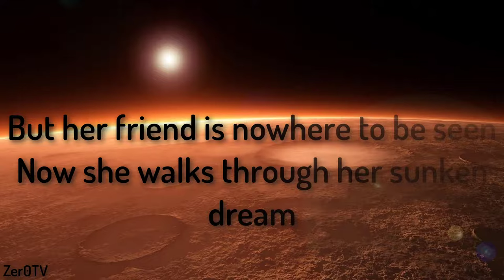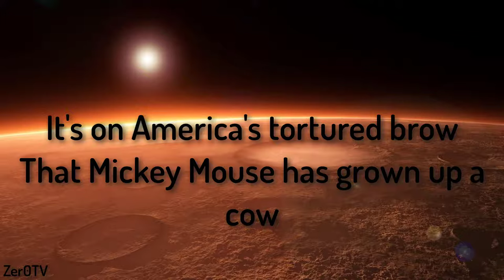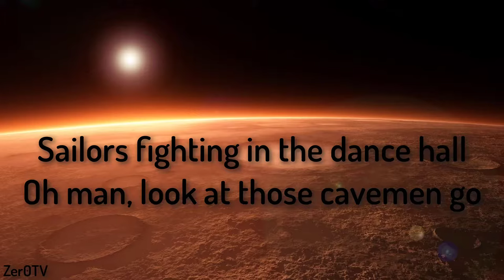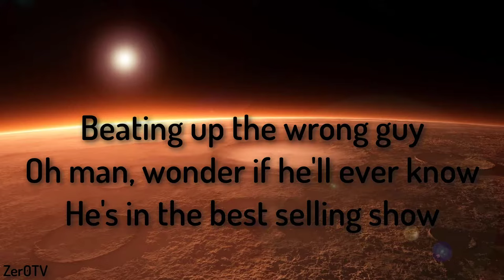David Bowie - Life on Mars? // lyrics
Open here for more informations!

It's a god-awful small affair
To the girl with the mousy hair
But her mummy is yelling "No"
And her daddy has told her to go
But her friend is nowhere to be seen
Now she walks through her sunken dream
To the seat with the clearest view
And she's hooked to the silver screen
But the film is a saddening bore
For she's lived it ten times or more
She could spit in the eyes of fools
As they ask her to focus on

Sailors fighting in the dance hall
Oh man! Look at those cavemen go
It's the freakiest show
Take a look at the Lawman
Beating up the wrong guy
Oh man! Wonder if he'll ever know
He's in the best selling show

It's on Amerika's tortured brow
That Mickey Mouse has grown up a cow
Now the workers have struck for fame
'Cause Lennon's on sale again
See the mice in their million hordes
From Ibeza to the Norfolk Broads
Rule Britannia is out of bounds
To my mother, my dog, and clowns
'Cause I wrote it ten times or more
It's about to be writ again
As I ask you to focus on

Video by Zer0TV